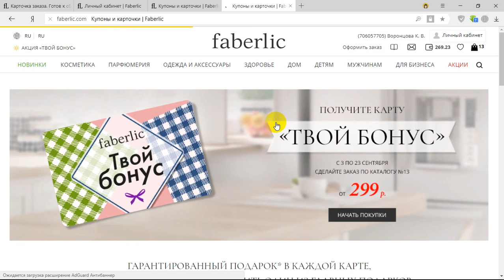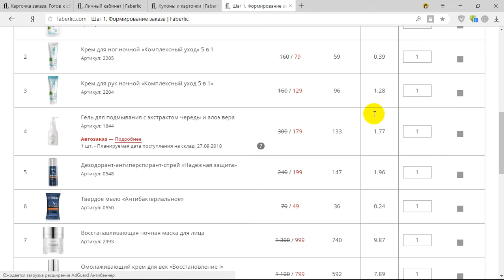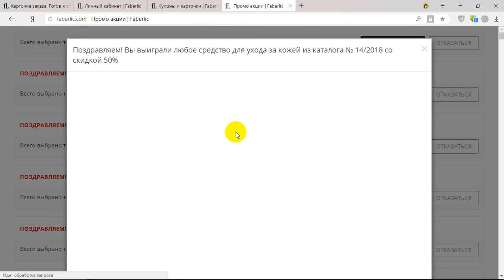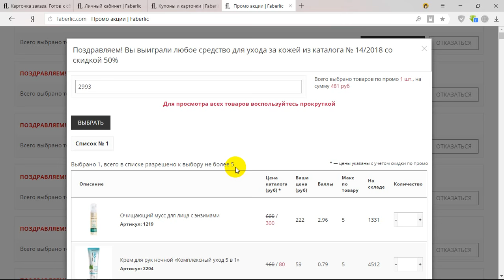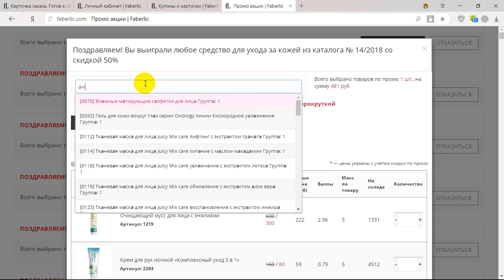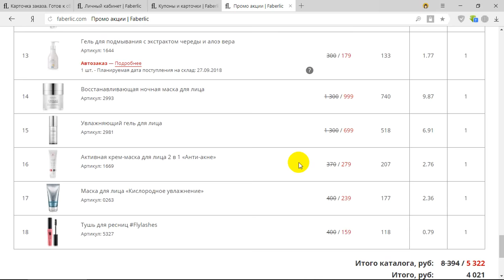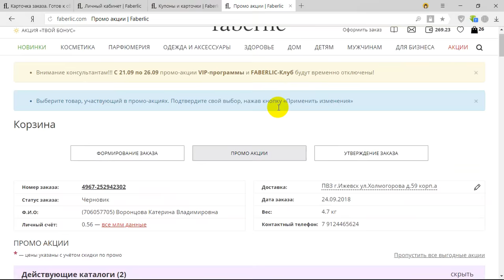Как использовать карточки "Твой бонус" Faberlic каталог 14/2018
- Акция "Твой бонус" каталог 13/2018 faberlic